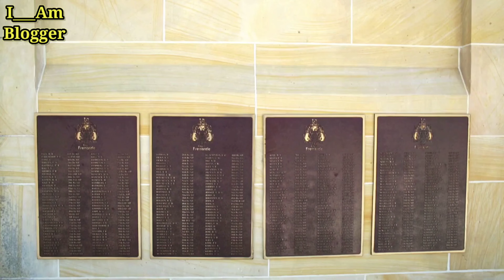ইসরায়েল ফিলিস্তিন একশো বছরের পুরনো সংকট | Israel Palestine hundred years old crisis | History 2021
মধ্যপ্রাচ্যের ফিলিস্তিন নামের যে এলাকা, সেটি ছিল অটোমান সাম্রাজ্যের অধীন। কিন্তু প্রথম বিশ্বযুদ্ধে অটোমানদের পরাজয়ের পর ব্রিটেন ফিলিস্তিনের নিয়ন্ত্রণ নেয়।

তখন ফিলিস্তিনে যারা থাকতো তাদের সংখ্যাগরিষ্ঠ ছিল আরব, সেই সঙ্গে কিছু ইহুদী, যারা ছিল সংখ্যালঘু।

কিন্তু এই দুই সম্প্রদায়ের মধ্যে উত্তেজনা বাড়তে শুরু করলো যখন আন্তর্জাতিক সম্প্রদায় ব্রিটেনকে দায়িত্ব দিল ইহুদী জনগোষ্ঠীর জন্য ফিলিস্তিনে একটি রাষ্ট্র প্রতিষ্ঠার।

ইহুদীরা এই অঞ্চলকে তাদের পূর্বপুরুষদের দেশ বলে দাবি করে। কিন্তু আরবরাও দাবি করে এই ভূমি তাদের এবং ইহুদীদের জন্য সেখানে রাষ্ট্র গঠনের চেষ্টার তারা বিরোধিতা করে।

১৯৪৮ সালে ইসরায়েলের স্বাধীনতা যুদ্ধ শুরুর আগে ইহুদী মিলিশিয়া বাহিনী 'হাগানাহ'র এক যোদ্ধা।

ভিডিওটি ভালো লাগলে অবশ্যই লাইক করবেন কমেন্ট কমেন্ট শেয়ার করবেন আর আমি এই চ্যানেলে প্রতিনিয়ত ডকুমেন্টারি ভিডিও আপলোড করে থাকি
ভালো লাগলো অবশ্যই সাপোর্ট করবে না আর আপনাদের কোন কিছু জানার থাকলে অবশ্যই কমেন্টের মাধ্যমে জিজ্ঞেস করতে পারেন। আর আপনার কোন বিষয় জানতে চান সেটাও আপনার জিজ্ঞেস করতে পারেন আমি অবশ্যই ইনশাল্লাহ পরের ভিডিওতে নিয়ে আসবো ভাল থাকবেন সুস্থ থাকবেন আর দেখতে থাকুন I am blogger.

ফিলিস্তিল‌ইজরায়েলযুদ্ধ

***ANTI-PIRACY WARNING***
This content is copyright goes to "I Am Blogger".

Please avoid methods of copying or duplicate the content and help us support anti piracy measure in every possible way.

stoock footage use.